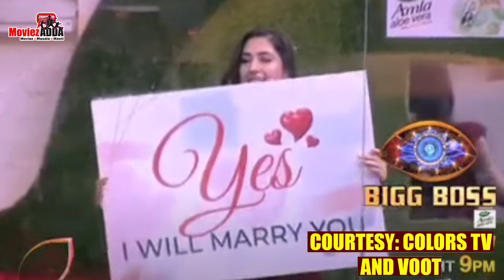Rahul Vaidya से मिलने पहुंची Disha Parmar | Valentine Week | Bigg Boss 14